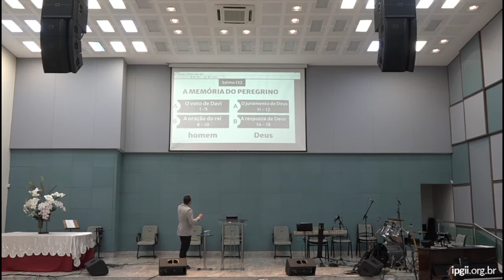A Memória do Peregrino | Salmo 132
• Título da Mensagem » A Memória do Peregrino
• Pregador » Rev. Fábio Henrique de Jesus Caetano
• Texto Bíblico » Salmo 132

• Mensagem transmitida às 18h00 do dia 18 de outubro de 2020 na Igreja Presbiteriana do Guará II – IPGII. ⤵

💎 Acompanhe a Igreja Presbiteriana do Guará II 💎